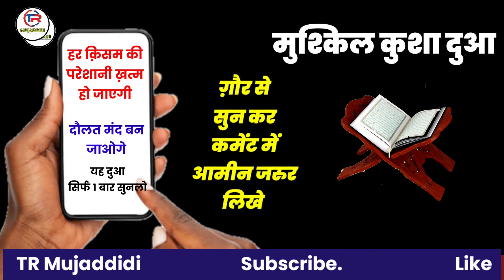Jumma ke Daulat Hasil Karne ka Wazifa| jumma ko Daulat pane ka wazifa| wazifa for Barkat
Assalamu Alaikum

surah Hood
dolat ki Dua
dolat Pari ka wazifa
dolat ka Amal
peer ka wazifa
surah Yusuf
surah yoosuf
yusuf ki Tilawat
surah Kausar
surah hud
surah fatiha
tilawat for quran
Rizqkitangikawazifa
Rizqkawazifa
Rizq me Barkat Ka Wazifa
Rizq me Taraqqi Ka Wazifa
Gareebi se Nijat Ka Wazifa
Daulat ke liye Wazifa
Daulat me Barkat ka wazifa
Bimari se Shifa Ki Dua
Daulat pane ki dua
Wazifa for Daulat
Qarz se Nijat Ki Dua